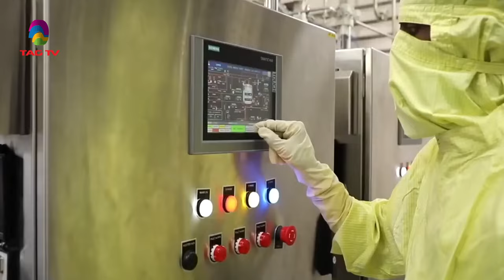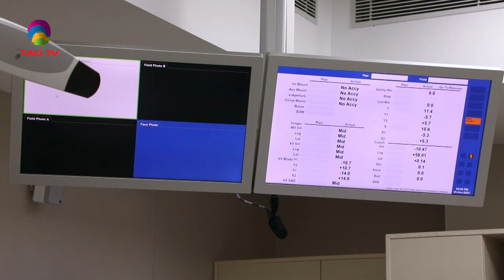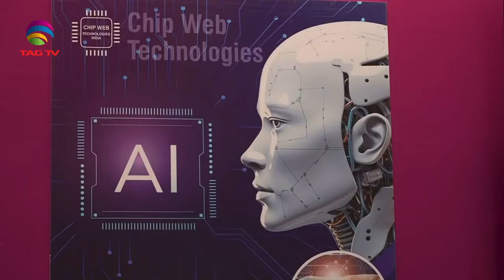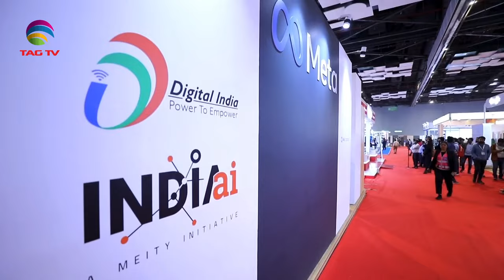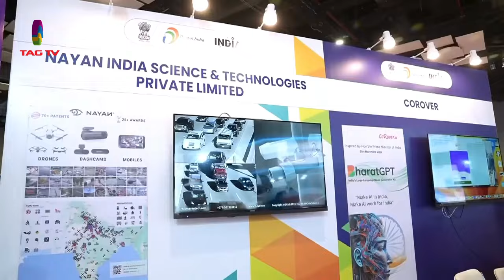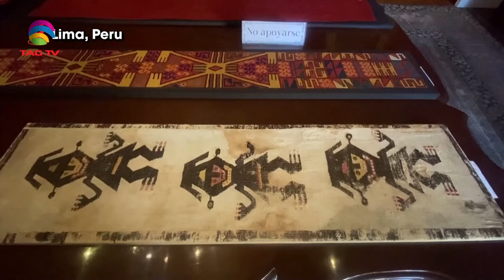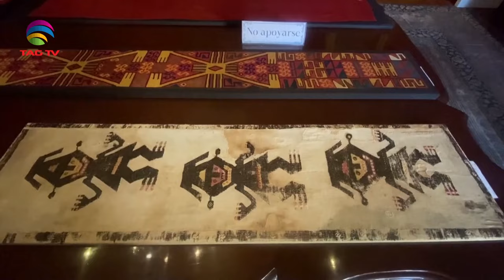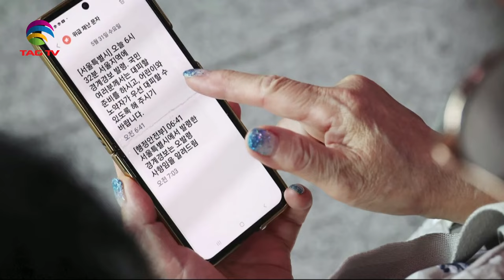'My India' Show featuring India's Mosaic @TAG TV Saturday Special Magazine Show - MARCH 30, 2024